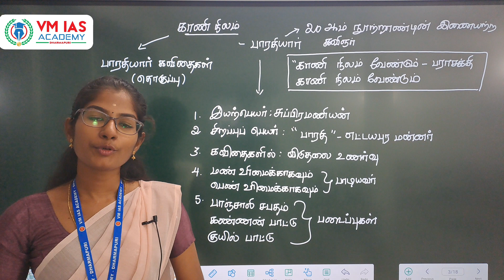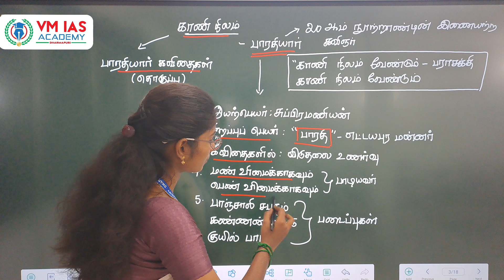6th-தமிழ் || இயல்-2 || கவிதைப்பேழை || காணி நிலம் || Kani nilam